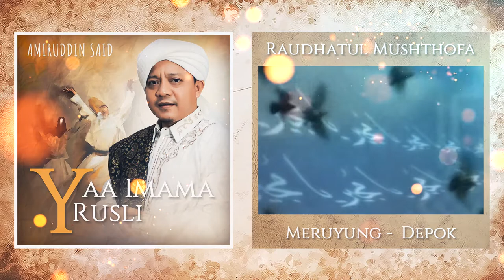Yaa Imama Rusli - Sufi 2 | Amiruddin Said